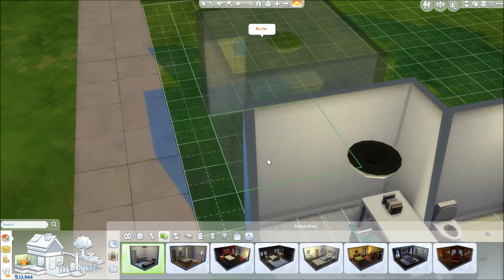The Sims 4 - Shenanigans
I finally give that Sims 4 game a go, after bitching about it so aggressively a while back.